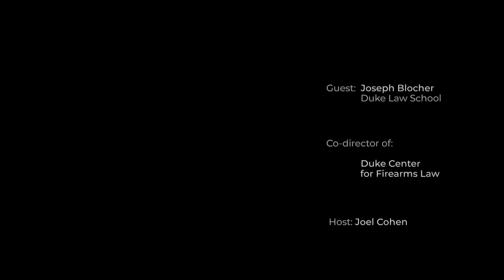The New Gun Law Analyzed under Bruen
Is the new federal gun law in conflict with the latest Supreme Court decision on gun rights?

On June 23rd, 2022 the Supreme Court decided the landmark gun rights case New York State Rifle and Pistol Association Inc. v. Bruen expanding gun rights. Two days later, Congress passed the first federal gun law in over a decade, the Bipartisan Safer Communities Act.  So how does the Second Amendment, as interpreted by Bruen, square with the new federal gun law?  We asked Second Amendment scholar Prof. Joseph Blocher to provide his analysis.

According to Prof. Blocher, the new federal gun law broadly provides support to states rather than regulating gun ownership.  However, given the new ‘historical principle” test for the Second Amendment, how will courts interpret the provisions that relate to strengthening state red flag laws.  According to Prof. Blocher, the interpretation of red flag laws would likely be upheld under the new historical tradition test and he cites a prior opinion by now Justice Amy Coney Barrett for support.

Joseph Blocher is a leading Second Amendment scholar and a professor of law at Duke Law School where he serves as co-director of the Center for Firearms Law.

► For more legal explainers and interviews with the titans of law,

0:00   Does the Bipartisan Safer Communities Act conflict with NYSRPA v. Bruen
0:55   What does the the Bipartisan Safer Communities Act do?
1:40   Red flag provisions under the new law
2:17   Red flag laws analyzed under Bruen's "historical tradition" test
3:05   Justice Barrett on extreme risk laws